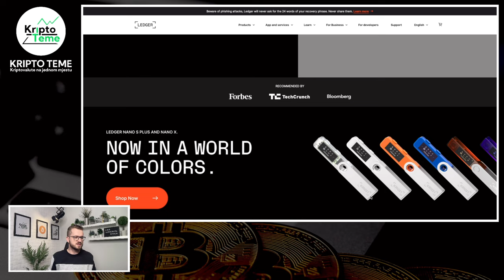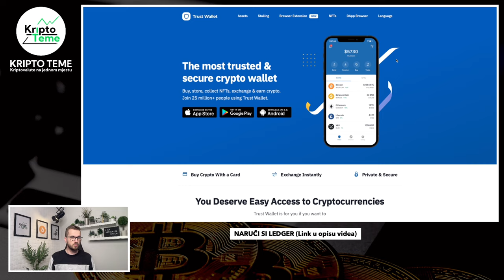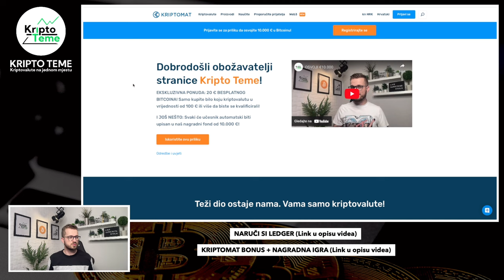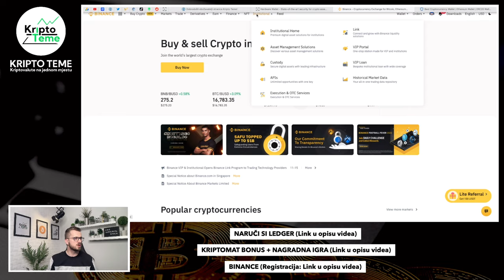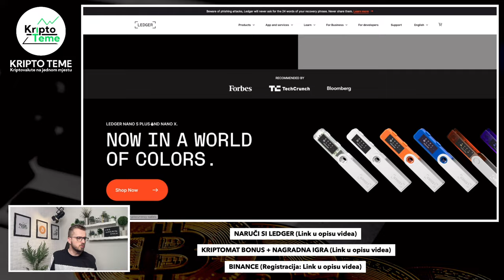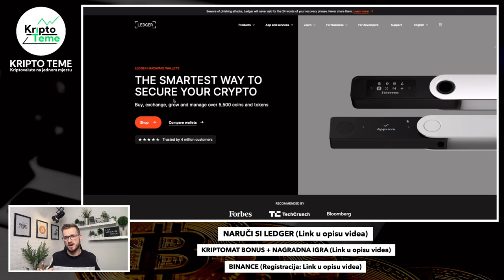ČUVAJTE KRIPTOVALUTE ❗️Sigurnost vaših kriptovaluta na prvom mjestu / Kripto novčanici i mjenjačnice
Kriptovalute su budućnost a ovo su najnovije kripto vijesti :) Kriptovalute luduju a ako pratite kriptovalute i kripto teme na pravom ste mjestu. Podržite ovaj video samo jednim lajkom ;) HVALA OD SRCA

kripto teme  ledger i čuvanje kriptovaluta
kriptovalute I NOVČANIK LEDGER
kako kupiti kriptovalute
kako čuvati kriptovalute
ledger novčanik ČUVAJTE KRIPTOVALUTE ❗️Sigurnost vaših kriptovaluta na prvom mjestu / Kripto novčanici i mjenjačnice
kako koristiti ledger novčanik
novčanik za kriptovalute
kripto novčanik ledger
trust wallet instaliranje i korištenje
kako držati kriptovalute na sigurnom
kripto novčanik
novčanik za kriptovalute
najbolji novčanik za kriptovalute
novčanici za kriptovalute
LEDGER NANO S
NAJBOLJI NOVČANICI ZA KRIPTOVALUTE
NAJBOLJI BITCOIN I KRIPTO NOVČANICI
NOVČANIK ZA KRIPTOVALUTE
NAJBOLJI KRIPTO NOVČANIK
KRIPTO U NOVČANIK